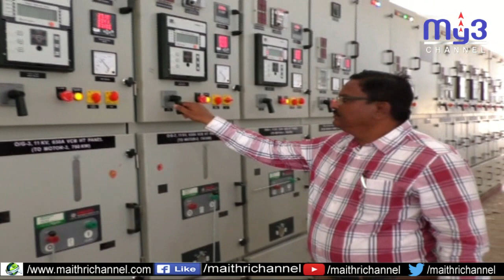ఎల్ఎండిలో మిషన్ భగీరథ ట్రయల్ రన్ నిర్వహించిన అధికారులు....